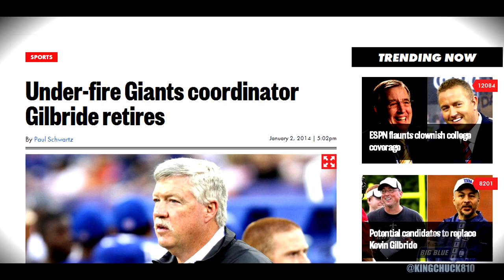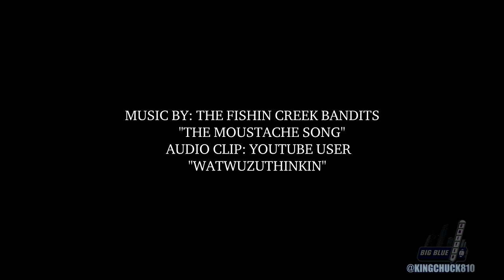Kevin Gilbride Tribute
We laughed, we cried, we cursed you, but you were always OUR coordinator. Happy retirement Mr. Gilbride.